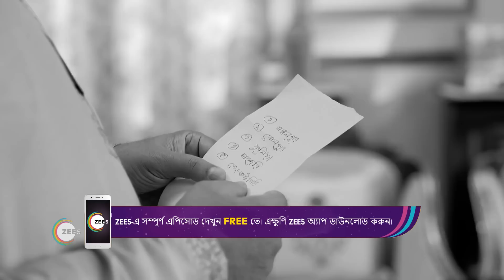Mon Ditey Chai | Ep - 143 | Webisode | তিতির এর হয়ে সালিশি করছে জয়| Zee Bangla